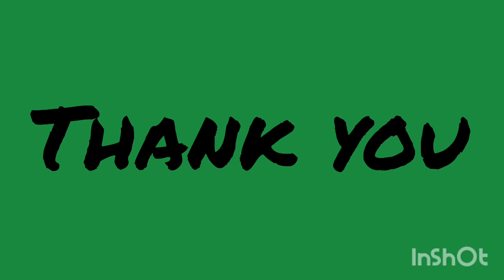Varan Fal Recipe | Dal Dhokli Recipe | Chakolya | Dal Phal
महाराष्ट्रियन वरन फाल रेसिपी एक स्वादिष्ठ रेसिपी है जो

राजस्थानी ढोकली की तरह होती है. इसमें गेहूं के डम्पलिंग नाकर दाल के मिश्रण में पकाया जाता है. इसमें महाराष्ट्रियन मसाले का प्रयोग किया जाता है. यह एक वन डिश रेसिपी है जिसे

आप अपने रात के खाने के लिए बना सकते है.

महाराष्ट्रियन वरन फाल रेसिपी को कचुम्बर सलाद और मसाला

छास के साथ रात के खाने के लिए परोसे।

अगर आपको यह रेसिपी पसंद है, तो आप यह भी बना सकते है,

1. लहसुनि दाल रेसिपी

2. वीट ग्रास रसम रेसिपी

3. मसूर दाल मखनी रेसिपी

ingredients

2 कप गेहूं का आटा

1 छोटा चम्मच तेल

1/4 छोटा चम्मच अजवाइन

दाल के लिए

3/4 कप अरहर दाल

1 छोटा चम्मच लाल मिर्च पाउडर

1/4 छोटा चम्मच धनिया पाउडर

1/4 छोटा चम्मच हल्दी पाउडर

1/4 छोटा चम्मच राइ

1 बड़ा चम्मच तेल

2 कोकम, पानी में भिगो कर एक्सट्रेक्ट निकाल ले

1 छोटा चम्मच शक्कर पानी प्रयोग अनुसार

गार्निश के लिए

1 प्याज, काट ले

1. महाराष्ट्रियन वरन फाल रेसिपी बनाने के लिए सबसे पहले एक बाउल में गेहूं का आटा, नमक, अजवाइन, तेल डाले और आटे को अच्छी तरह से गुंद ले.

2. एक प्रेशर कुकर में तुअर दाल के साथ लहसुन, पानी डाले और 3 से 4 सिटी आने तक पका ले. पक जाने के बाद अच्छी तरह से मैश कर ले.

3. अब एक कढ़ाई में तेल गरम करें। इसमें राइ डाले और तड़कने दे. अब इसमें हल्दी पाउडर, लाल मिर्च पाउडर, धनिया पाउडर, थोड़ा पानी डाले और मिला ले. 1 मिनट तक पकने दे.

4. इस तड़के को दाल में कोकम के पानी, 2-3 कप पानी के साथ डाले और धीमी आंच पर उबलने दे.

5. गुंदे हुए आटे को बेलन से गोल आकार में बेल ले. डायमंड के शेप में काट ले और इनको दाल में दाल दे. 15 से 20 मिनट तक पकाए ।

6. हरे धनिये से गार्निश करें और घी डालकर

परोसे. महाराष्ट्रियन वरन फाल रेसिपी को कचुम्बर सलाद और मसाला छास साथ रात के खाने लिए
परोसे।

dhokli video
varanfal recipe
dal dhokli
chakolya recipe in marathi
easy chakolya recipe
how to make chakolya